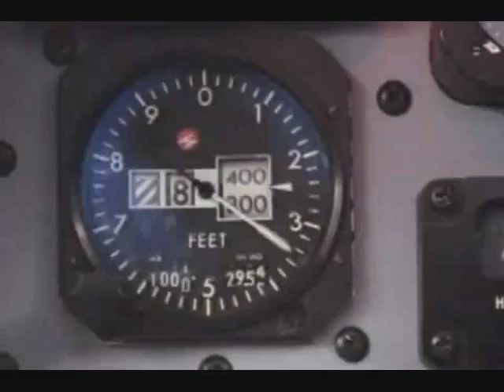Strategic Command trailer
the trailer for veteran action director Rick Jacobson's action/thriller/ripoff of Executive Decision starring Michael Dudikoff, Richard Norton, Paul Winfield, Amanda Wyss, Tim Abell, Michael Cavanaugh, Jim McMullan, Marcus Aurelius, Larry Poindexter and Bryan Cranston